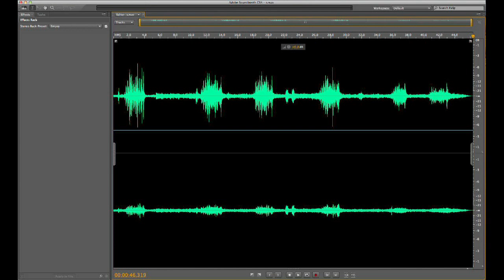Peippo ja varis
Terassilla puhelimella tallennettua: Peippo laulaa, varis vastaa. 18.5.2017. Klo 18.